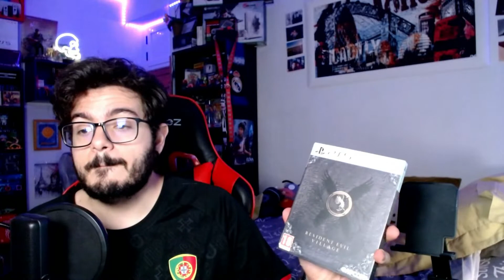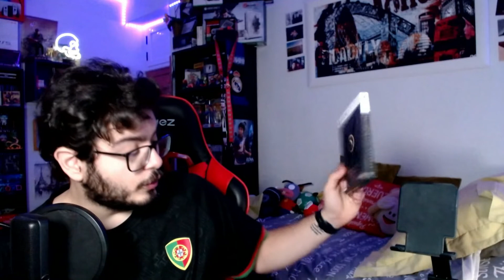Los VIDEOJUEGOS que MAS HE JUGADO en este mes de OCTUBRE! La variedad AL PODER - Juegos del Mes #10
Los VIDEOJUEGOS que MAS HE JUGADO en este mes de OCTUBRE! La variedad AL PODER| Vicio Cañero #10

Ni YouTuber ni streamer, simplemente me gusta compartir lo que juego: Playstation, Xbox, Nintendo, PC, que más da, la cosa es jugar y pasarlo bien! También a veces hablo de lo que se. 🎙

▪ Micrófono Razer Seiren X
▪ Cámara Logitech C920 HD Pro